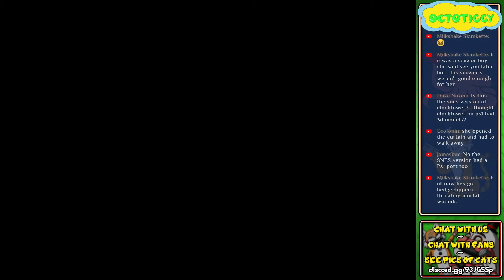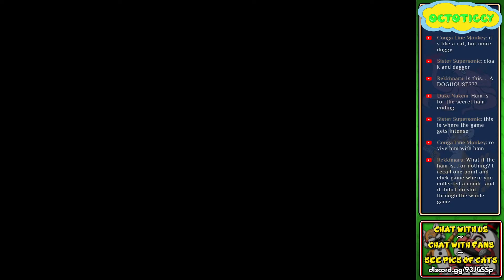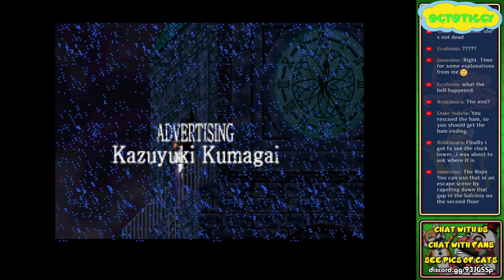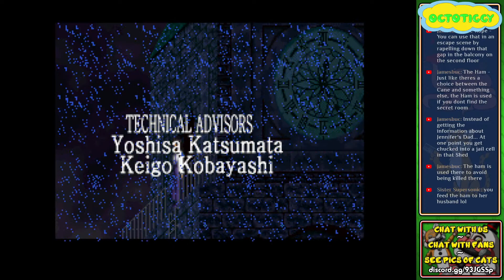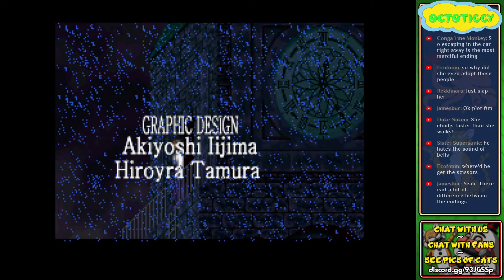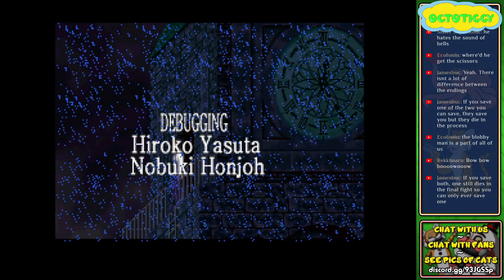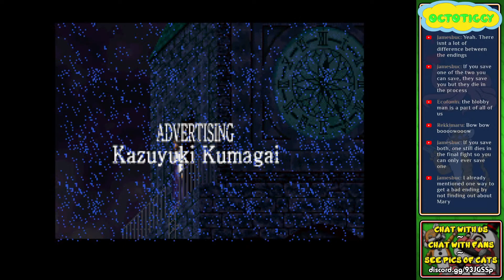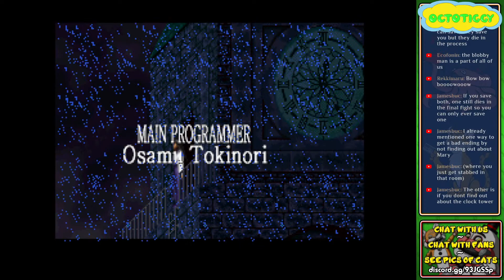RUNNING WITH SCISSORS - Clock Tower (PS1) - Livestream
Yes, actually, "Jennifer Connelly being chased through a Norwegian mansion by a murderous mutant boy with a comically large pair of death scissors" does sound like the premise of a quality horror movie.

Clock Tower is a survival horror point-and-click adventure game developed and published by Human Entertainment for the Super Famicom in 1995. It is the first installment in the Clock Tower series. The story follows orphan Jennifer Simpson soon after she is adopted by the Barrows family along with other orphaned girls. Shortly after arriving at the Barrows family manor, one of the other children is killed by a stalker called Scissorman. Jennifer must then explore the Barrows Mansion to find a way to escape while evading Scissorman, leading to one of the game's multiple endings. Clock Tower utilizes a point and click interface with the player controlling a cursor to direct Jennifer's actions.

Much of Clock Tower's plot and artistic style are inspired by the works of Italian horror film director Dario Argento, most notably Phenomena (1985). Director Hifumi Kono loved horror films like this and wanted the game to feel like one. Many of the game's character graphics were digitized from photos of real people. Jennifer's movements were constructed from a woman in Human's planning division acting out the scenes. Her design was inspired by Jennifer Connelly's character in Phenomena.

The game sold well upon release. An updated version, titled Clock Tower: The First Fear was ported to the PlayStation, WonderSwan, and Windows. Many years later, it was re-released again on the PlayStation Network, as well as the Wii and Wii U Virtual Console. The game has never been officially released outside Japan, although fan translations exist. In retrospective reviews, Clock Tower has been praised for its haunting atmosphere and is considered a predecessor to other horror video games and the survival horror genre, but the puzzles and exploration drew criticism for being tedious.

Clock Tower is a survival horror point-and-click adventure game with 2D graphics. The player controls a cursor to direct the main character, Jennifer Simpson, and give commands such as investigating objects or opening doors. Jennifer can walk and run, although running will reduce her stamina. She may recover her stamina by sitting on the floor. Jennifer's character portrait in the corner of the screen will change depending on her stamina level. In addition to interacting with objects in the game, Jennifer can also store them in the inventory for later use. The layout of items changes with each playthrough.

Jennifer is under the constant threat of a stalker named Scissorman. When Scissorman is confronted, the game will enter "panic mode". Depending on Jennifer's health status, she may begin to trip, slow down and eventually be killed. Jennifer cannot use weapons against Scissorman. Instead, the player must find hiding spots throughout the mansion, or use traps placed in the environment. If caught, the player can rapidly press a button which allows them an attempt to escape. If Jennifer dies, then it is game over, returning the player to the title screen with an option to continue the game. The game features eight possible endings.

Clock Tower was first released on the Super Famicom on September 14, 1995. According to Kono, the game sold "fairly well". It was later re-released under the title Clock Tower: The First Fear on PlayStation on July 17, 1997.

Famitsu gave the Super Famicom version a score of 31 out of 40,[18] and the PlayStation version a 27 out of 40 score, and the Wonderswan version a 22 out of 40.

In a retrospective review, Hernando Vallejo of Hardcore Gaming 101 described Clock Tower as "one of the most thrilling experiences the [horror] genre can offer". He praised the game's graphics and sound for building a strong atmosphere.

Wikipedia contributors. Clock Tower (1995 video game). Wikipedia, The Free Encyclopedia. September 30, 2021, 08:41 UTC.